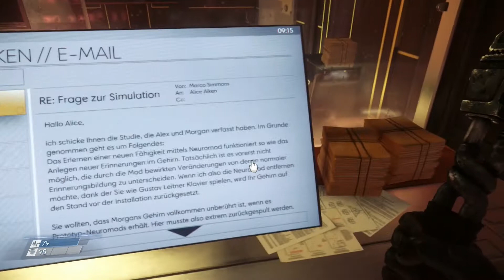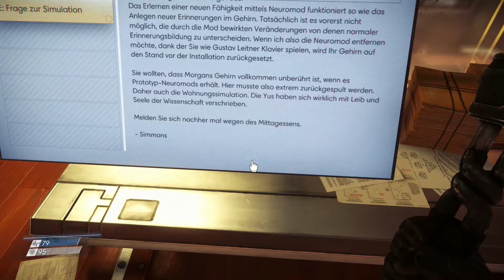Let's Play Prey #03 - Mimikry [HD][Ryo]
Jedes Objekt, jeder Gegenstand kann dein Feind sein. Und im Zweifelsfall siehst du den Tod nicht einmal kommen...